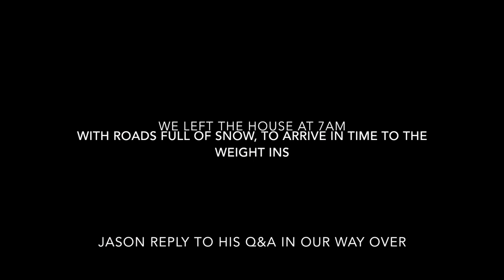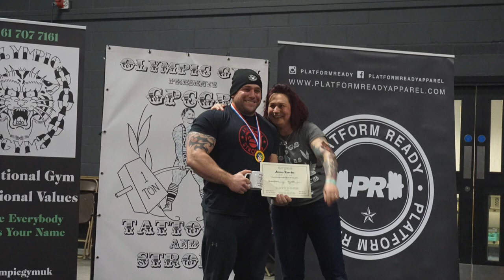Tattooed & Strong 2018 | POWERLIFTING MEET | BENCH | DEADLIFT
Tattooed & Strong 2018